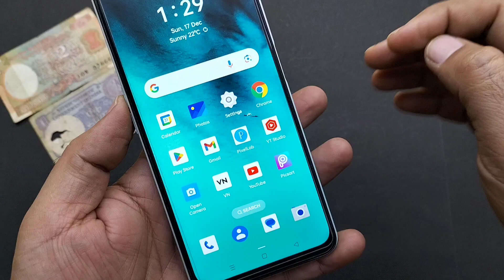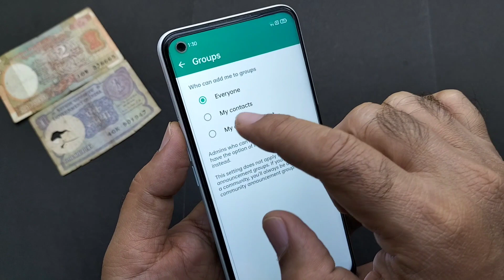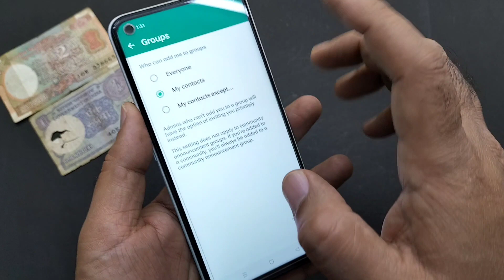WhatsApp Group se bahar kaise nikle | How to exit WhatsApp group | WhatsApp group setting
in this video. is video mein Maine bataya hai ki agar koi aapko WhatsApp group mein add karte Hain to kaise aap use WhatsApp group se exit kar sakte hain is video mein sari settings batai gai hai

Queries solved
whatsapp group delete kaise kare
whatsapp group se kaise hate